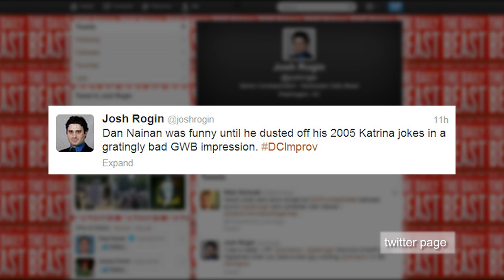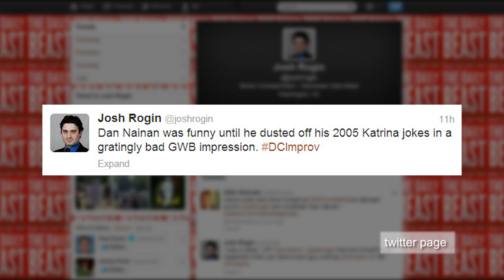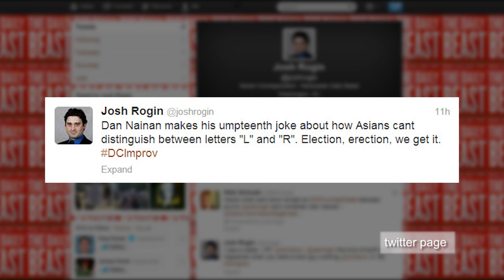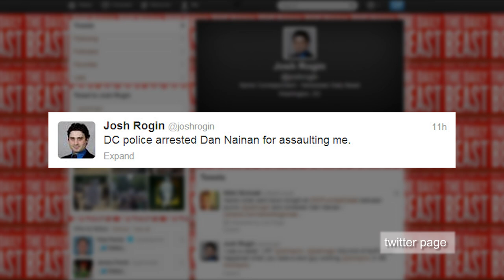Dan Nainan punches Josh Rogin at DC Improv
Dan Nainan punched Josh Rogin in the face. Twice. In front of other people at the DC Improv. Last night.

Nainan, the self-styled "100 percent clean Indian" comedian, saw that Rogin, senior correspondent of Newsweek Daily Beast, had tweeted less-than-flattering comments about his stand-up routine during a charity show at the DC Improv. Being the sensitive-type, he got royally P.O.'d, found Rogin at the back of the theater during the next set, then slugged him in the jaw. But the once wasn't enough and 10 seconds after Nainan walked away, he went back and hit Rogin a second time.

The thrashing all started with a tweet that said, "Dan Nainan was funny until he dusted off his 2005 Katrina jokes in a gratingly bad GWB impression. DCImprov." A few moments later, he let out a second snub, "Dan Nainan makes his umpteenth joke about how Asians cant distinguish between letters "L" and "R". Election, erection, we get it. DCImprov."

Somehow, and it's never explained in reports, Nainan learned about this, like right after it happened. (Does he egosurf the moment he leaves the stage? Does someone do it for him? Did some poor intern let the fact slip with a slight smirk on his face? We have no idea.)

What was also never explained is how Nainan was able to recognize Rogin, in bad lighting, so quickly after his own gig ended. But he did. It is reported that he confirmed Rogin's identity before he started swinging, which, you know, is good form.

The attack didn't affect Rogin's Twitter thumbs, as the journalist was able to tweet the progress of the incident, in almost real time. He wrote, "Dan Nainan just punched me in the face. Not a joke." Followed by, "We are calling the police on Dan Nainan who just punched me twice in front of several witnesses. dcimprov" and "DC police arrested Dan Nainan for assaulting me." Then he thanked his 30,222 followers for their support through the harrowing ordeal.

And so we have learned that while the pen might be mightier than the sword, it looks like a tweet doesn't a hold a candle to a knuckle sandwich.